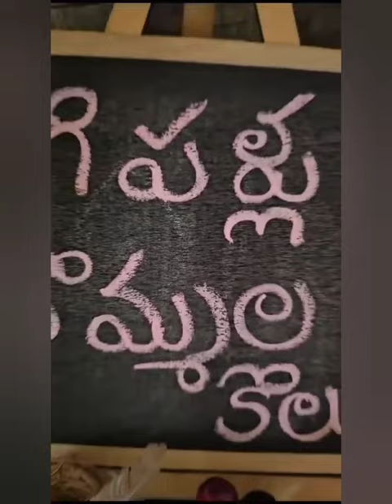Sankranthi celebration 2024